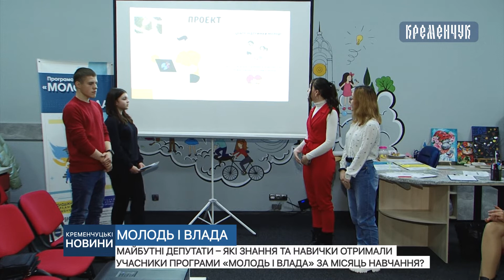Які знання та навички отримали учасники програми «Молодь і Влада» за місяць навчання?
Майбутні депутати – які знання та навички отримали учасники програми «Молодь і Влада» за місяць навчання?